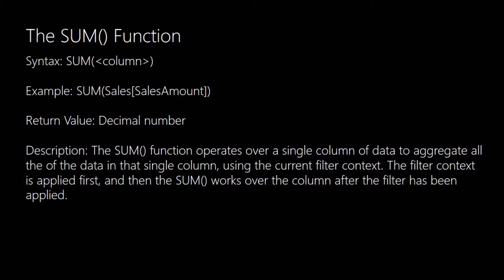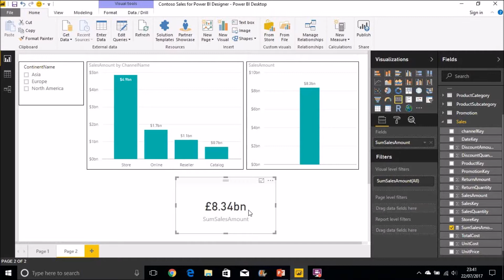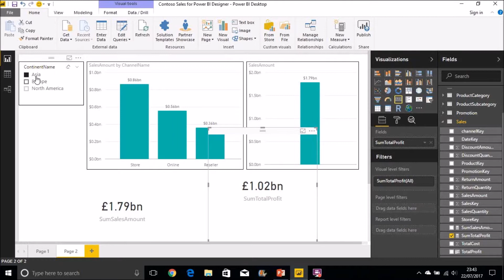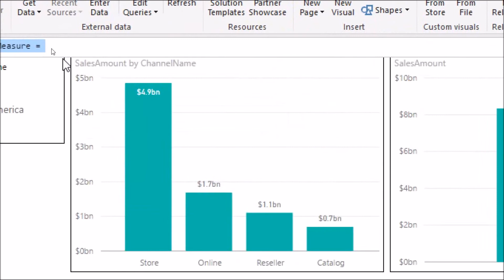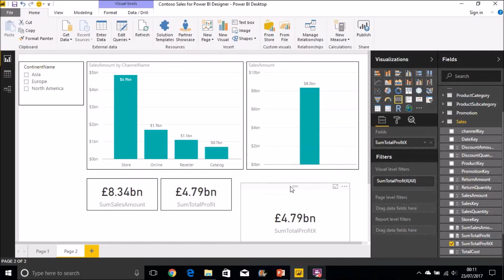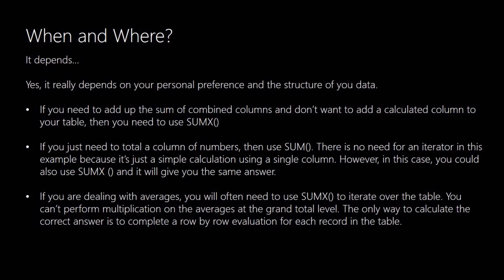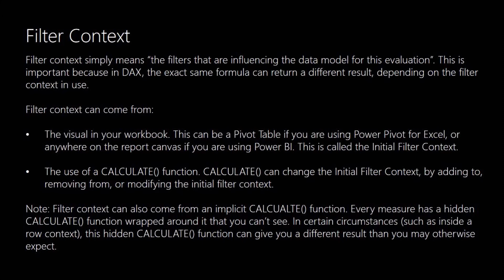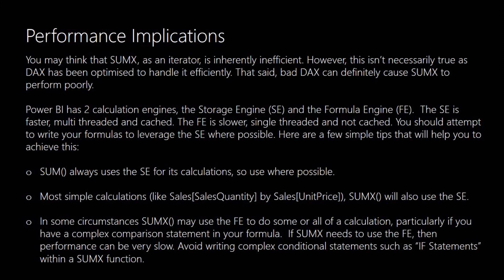DAX in 10! Episode 3: SUM vs SUMX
In this episode I look at the DAX functions SUM and SUMX. I look at how you use the SUM function to total a single column of data, and how the SUMX function is used to total an expression using multiple columns, split across multiple tables. As well as looking at the differences between them, I'll show you when it's appropriate to use one over the other.

This video is part of the DAX in 10! series.

This series is accompanied by my book "Hands-On Business Intelligence with DAX".

Other useful links (related articles):
- An article on when to use the SUM function vs the SUMX function
- Another good article on the SUM function vs the SUMX function
- Download the sample Power BI file that I was using with the demo in this video

If you enjoyed this episode then please let me know by liking it with a big thumbs-up. If you're new to the channel and want to see more, please hit the subscribe button, and remember to click on the bell icon to be notified when I upload new content.